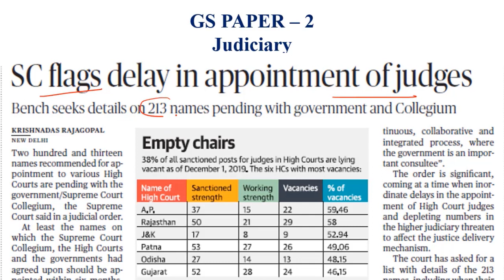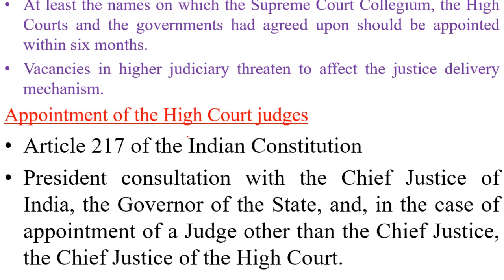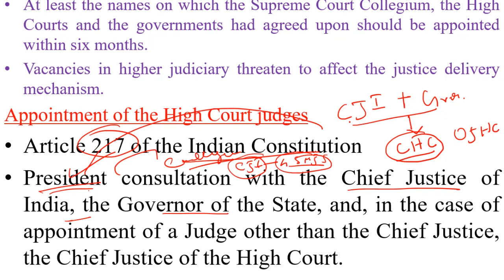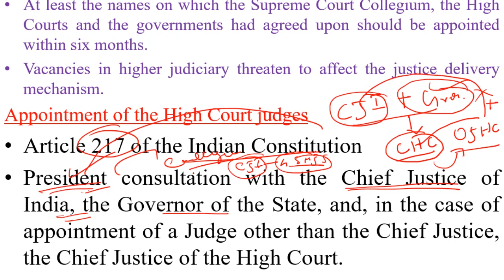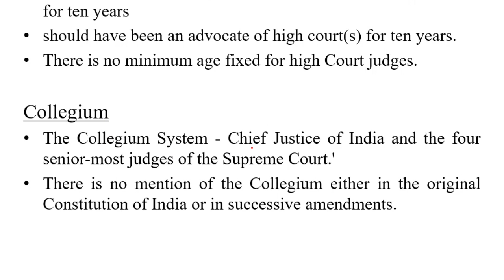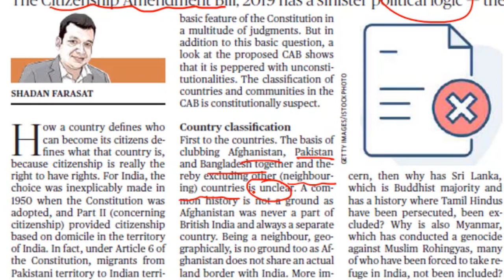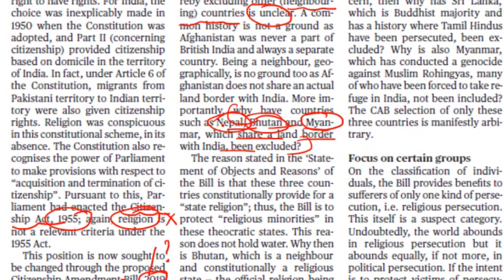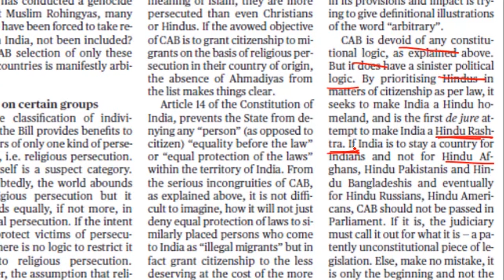11 December 2019 Daily News Analysis by YES-UPSC, Bengaluru